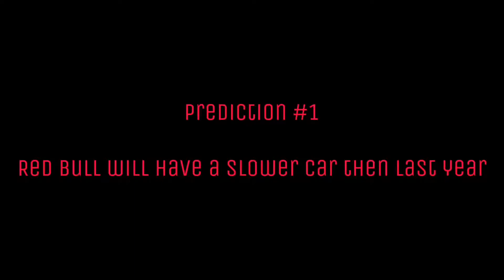My F1 2022 Season Predictions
Hey Guys
These are my 2022 F1 Season Predictions
I messed up a bit with the order of the Constructers ( sorry )